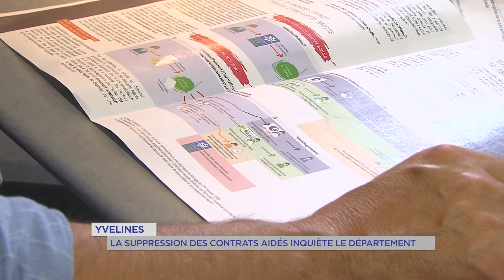Yvelines : La suppression des contrats aidés inquiète le département